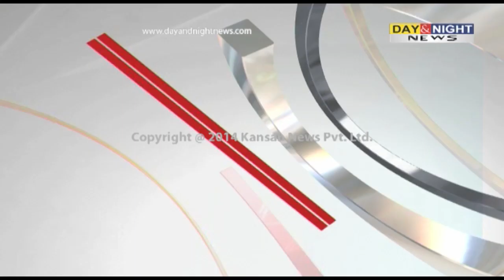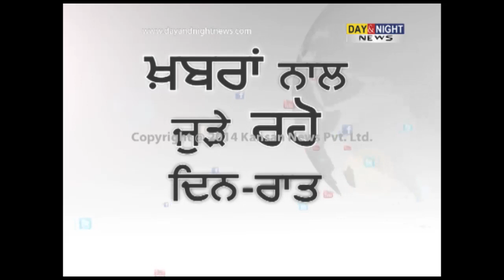Barnala road accident : 8 members of family killed in car, truck collide